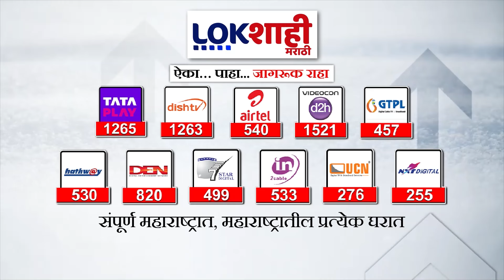Eknath Khadse : अर्थसंकल्पात मोठ्या घोषणा, पैसा कुठून आणणार -खडसे